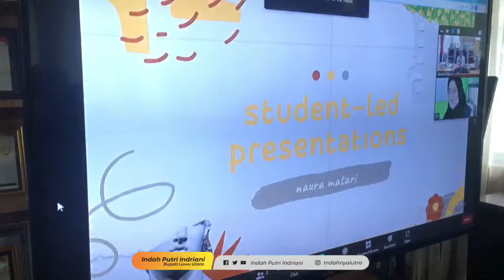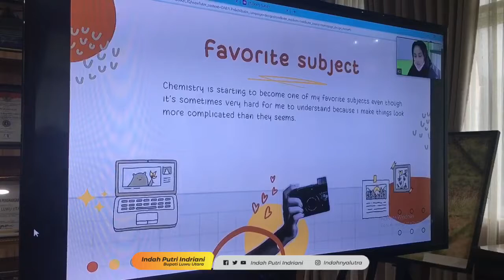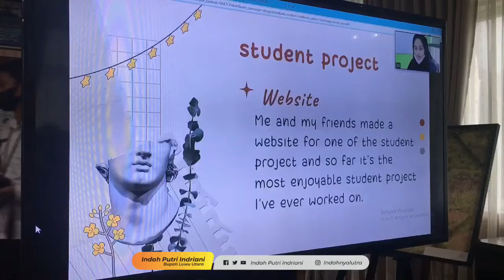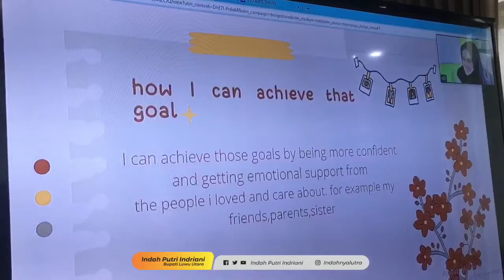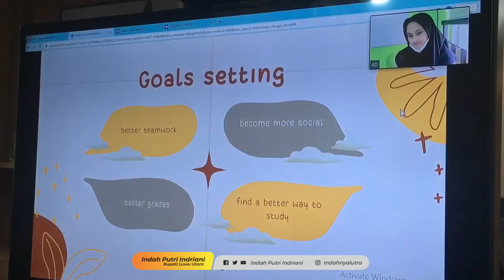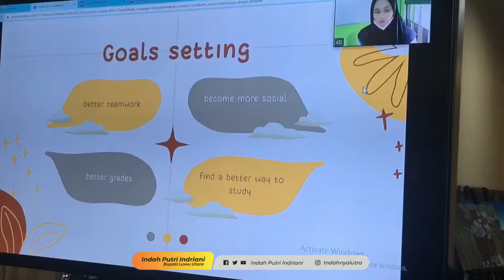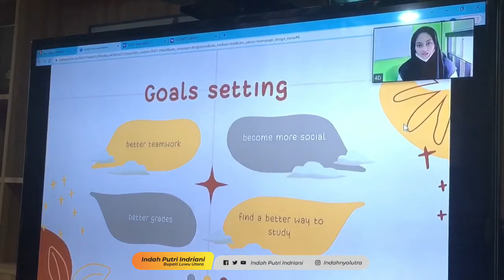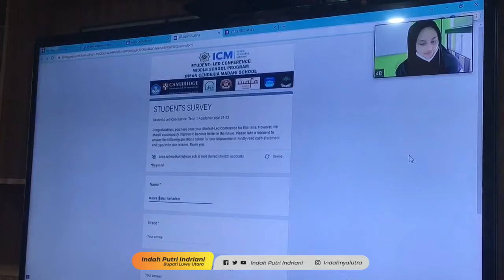Become More Social👍👏👏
Beberapa hari lalu melalui Student Led Presentation, adek Naura menjelaskan apa-apa saja yang telah Ia pelajari semester ini. Adek juga memaparkan apa-apa saja yang menjadi goals atau sasarannya ke depan, di antaranya "become more social"
Katanya menjadi lebih sosial itu bukan berarti harus punya banyak teman. Akan tetapi bagaimana menjadi lebih peduli, lebih memahami dan respect dengan teman dan lingkungan yang kita miliki.